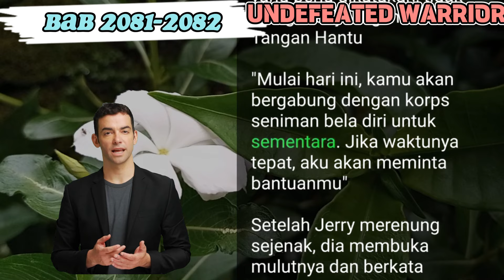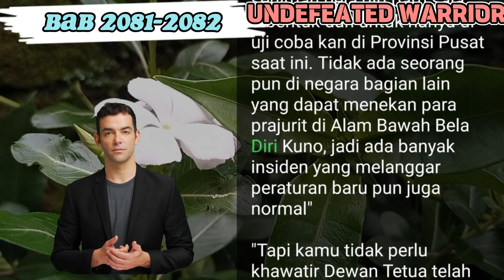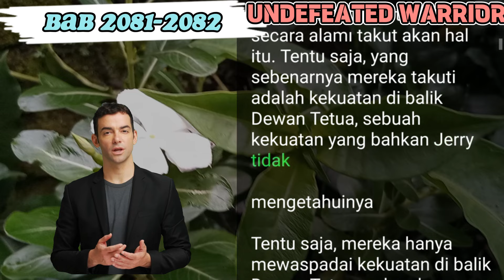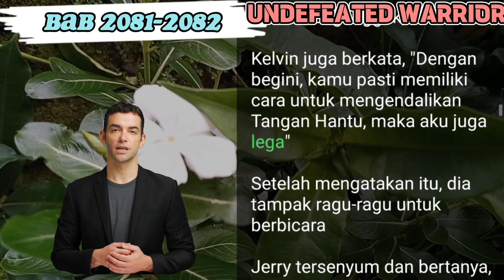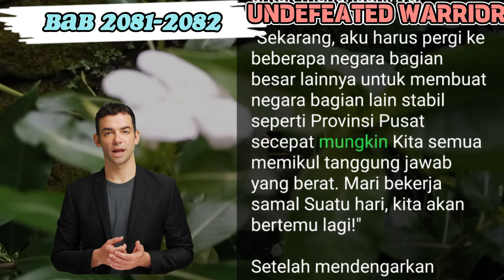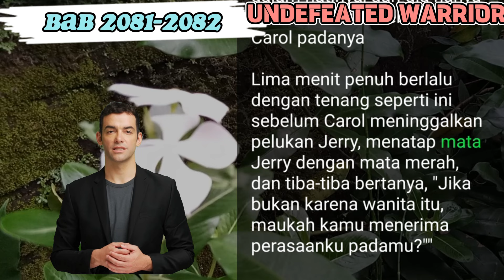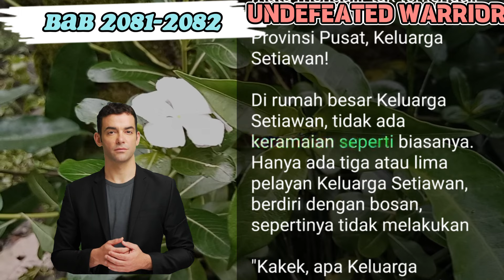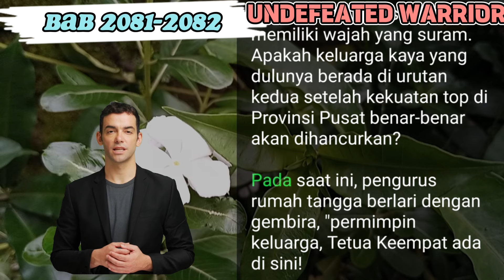BAB 2081-2082 | RATUSAN PIL | NOVEL PEJUANG TAK TERKALAHKAN | JERRY YANG | UANG INTERNET